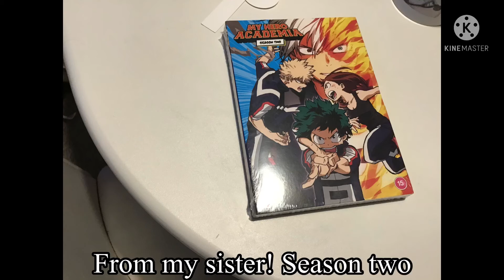It’s my birthday today!